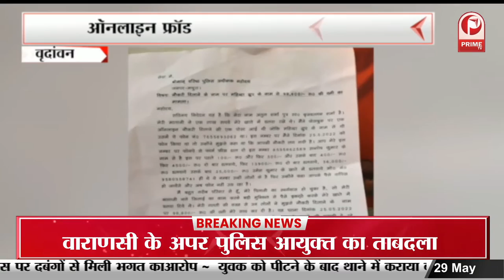लोकसभा उपचुनाव को लेकर प्रशासन की तैयारी | 30 मई से होगा चुनाव का नोटिफिकेशन शुरू || Prime Tv